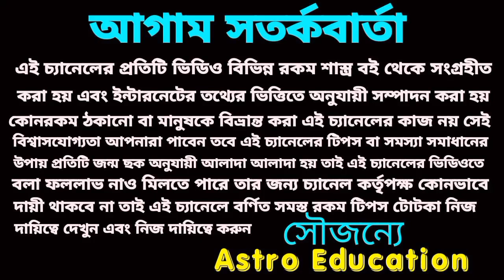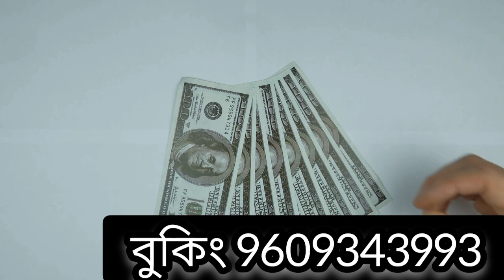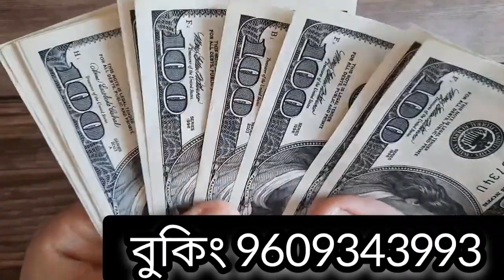4 May 2023 gift for 5 Rashi!